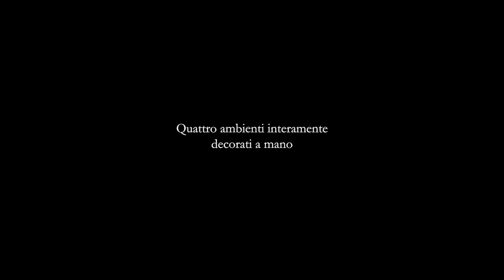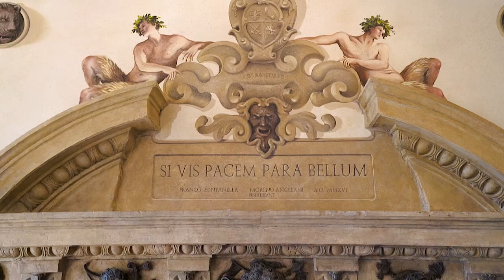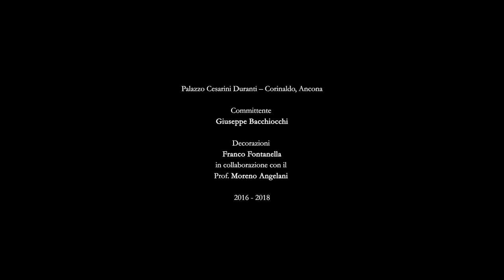Decorazioni murali - Franco Fontanella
Video a cura di Alia e Luna Simoncini
Musica di Michele Bocchini

Una passeggiata nella storia, ma anche e soprattutto nella vita dell’artista stesso.
Nel grande progetto che questo video documenta è racchiuso infatti tutto il suo percorso, l’essenza della sua arte. Ogni pennellata, ogni figura dipinta, ogni parete decorata è il risultato di una vita di ricerca, di sperimentazione e soprattutto di grande passione.

Questo progetto nasce nel 2016 quando Giuseppe Bacchiocchi, imprenditore marchigiano, decide di acquistare e ristrutturare palazzo Cesarini Duranti, edificio del 1600 che si trova a Corinaldo, in provincia di Ancona. Bacchiocchi è profondo conoscitore e amante dell’arte e, proprio come i committenti rinascimentali ha una visione ben precisa di cosa vorrebbe realizzare: le sale al piano terra si prestano ad essere decorate, le sale del piano nobile, già completamente dipinte, necessitano invece di importanti interventi di restauro.
Il committente, che ha occasione di vedere Fontanella all’opera, è colpito dalla sua velocità di esecuzione e dalla sua esperienza come affrescatore e decide di affidargli la decorazione pittorica del palazzo. Bacchiocchi stesso dirà di lui: «Guardando Franco approntare il materiale prima di cominciare a lavorare davanti ad un muro non si può fare a meno di immaginarselo, a Roma o a Firenze, cinque secoli fa più o meno, a contrattare coi committenti d’allora sui soggetti, i tempi e i compensi delle sue opere, magari avrebbe anche avuto un soprannome come “il veloce” o “l’irruento” per la rapidità di esecuzione».
Il restauro viene invece affidato al prof. Moreno Angelani, restauratore di beni culturali riconosciuto dalla Soprintendenza Archeologia, delle Belle Arti e del Paesaggio.
L’artista e il prof. Angelani si conoscono personalmente e professionalmente da molti anni e la loro collaborazione si dimostra subito proficua. Lavoreranno assieme per oltre un anno a questo grande progetto, completando i restauri e realizzando tutte le decorazioni pittoriche ex novo per le quattro sale:

La sala in stile greco-etrusco, con decorazioni ispirate a quelle del Gabinetto etrusco nel Castello Reale di Racconigi, in provincia di Cuneo.

L’atrio in stile romano ideato pensando all’Ara Pacis e con scene tratte dalla Colonna Traiana.

La saletta affrescata in stile pompeiano.

Il grande salone con grottesche in stile rinascimentale, ispirato alle decorazioni dei corridoi degli Uffizi a Firenze.

Questo video fa parte del percorso della mostra "La vita dipinta di FRANCO FONTANELLA", Antologica per i 50 di attività dell'Artigiano dell'Arte Osimano, promossa dalla Regione Marche col patrocinio del Ministero della Cultura e svoltasi a Roma e ad Ancona tra ottobre 2021 e gennaio 2022.